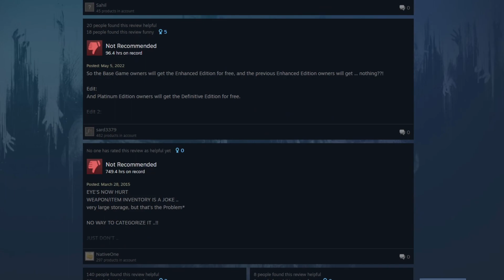Is Dying Light 2 Dying?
WARNING; This video contains SPOILERS for Dying Light 2.
This was a very big video that I promised about a week ago, but I've finally been able to devote a single day to strictly editing. It was a fun time through and through! Hopefully you guys enjoy my somewhat in-depth review of Dying Ligh 2 in 2023, where I found myself very disappointed in the developers for their irresponsible release of this overly hyped game.

I read and reply to almost everyone.